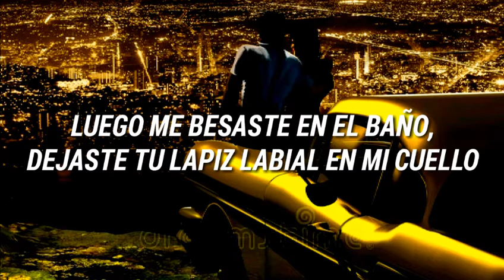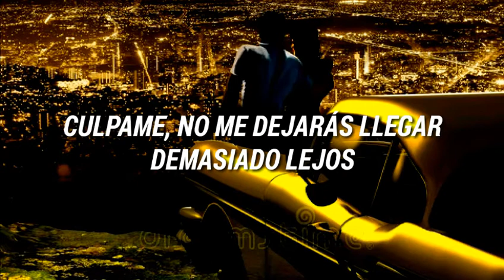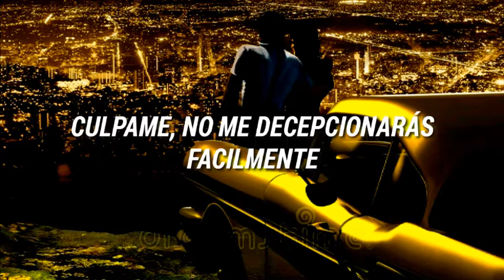Whiskey Breath (Remix) - Five North [Subtitulada En Español]